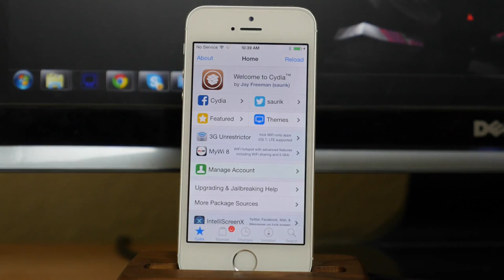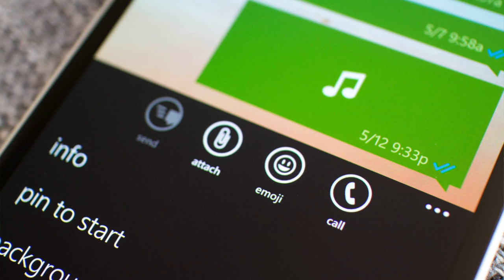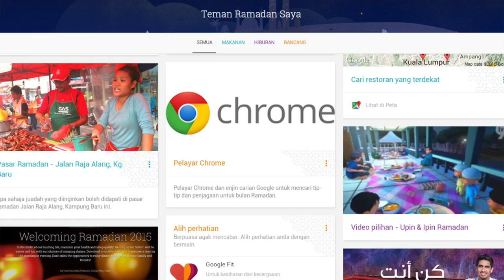Mingguan Amanz - Fitbit Di Malaysia, GMail Undo Send, vivo X5 Pro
Pada minggu ini, Sony telah memperkenalkan kemaskini kepada keluarga PlayStation 4 mereka, selain turut hadir dengan PlayStation 4 berkapasiti 1TB kepada pengguna. Disamping itu, Sony juga turut melancarkan Android M Developer Preview untuk pengguna peranti Xperia terpilih.

Beberapa aplikasi telah hadir pada minggu ini, termasuk Office untuk telefon Android, kemaskini WhatsApp untuk Windows Phone yang membawa fungsi panggilan suara ke aplikasi permesejan berkenaan. Google pula pada minggu ini telah mengemaskini GMail dengan menyertakan fungsi Undo Send ke perkhidmatan emel berkenaan.

Di Malaysia, minggu ini menyaksikan Fitbit memasuki arena tempatan secara rasminya, sekaligus menawarkan pelbagai produk mereka daripada Fitbit Zip sehinggalah kepada Fitbit Surge. Selain Fitbit, Vivo turut mengumumkan kehadiran mereka secara rasmi di Malaysia dan turut melancarkan telefon pintar Vivo X5 Pro.